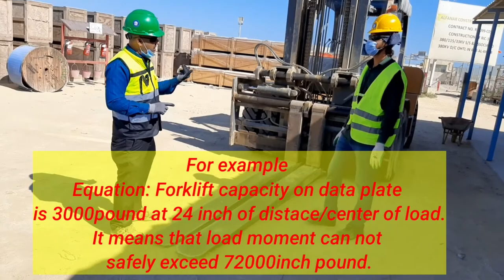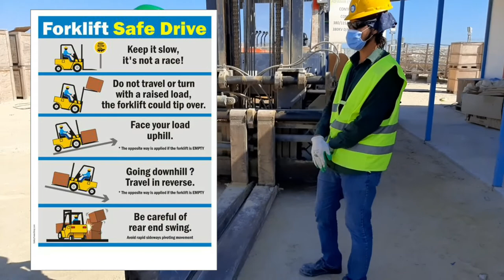Forklift safety Training| Fork lift Operator Training on site| Hindi Urdu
in this video demonstration basic safety practice for fork lift operator. how could it be dangerous during operation. what should operator know good and bad practices.

follow on instagram for hse job etc.